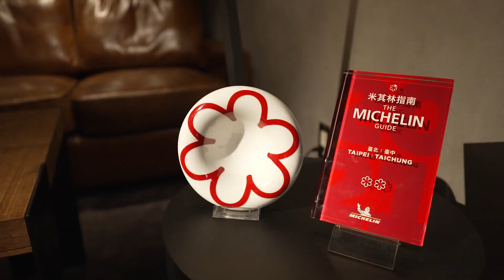Chef Ryogo Tahara of logy: The Future is Now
Chef Ryogo Tahara of two Michelin-starred restaurant logy refuses to feel pessimistic or restless about future. Whether it’s the decisions made in the past or in the present, he believes they are all the best ones made in that precise moment. For Tahara, the future is now.